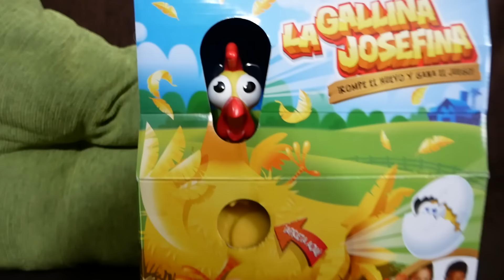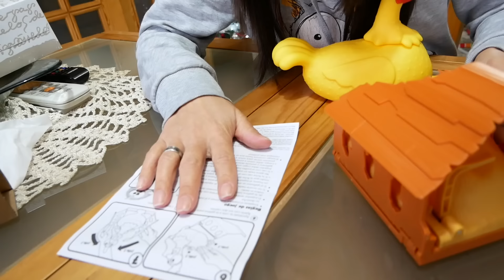JOGO DA GALINHA QUE BOTA OVO!! Brinquedos Legais com Familia Brancoala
Jogamos o jogo da galinha de borracha que bota ovo! Um brinquedo para crianças acima de 4 anos divertido para brincar em família no Natal. TOY STYLE! 😜